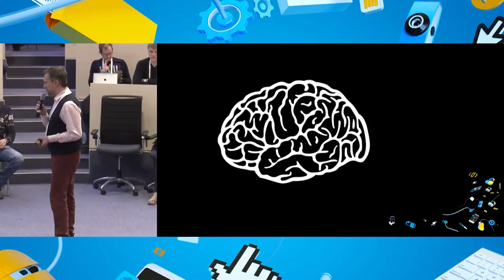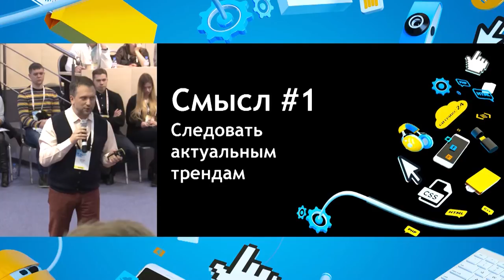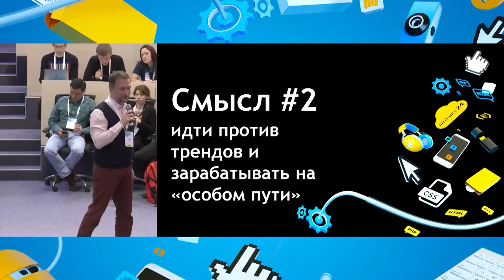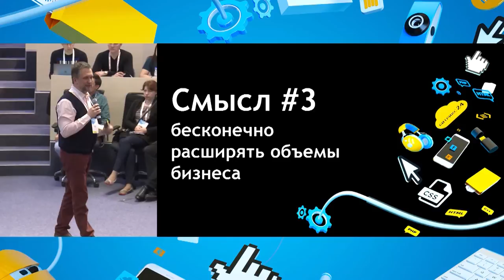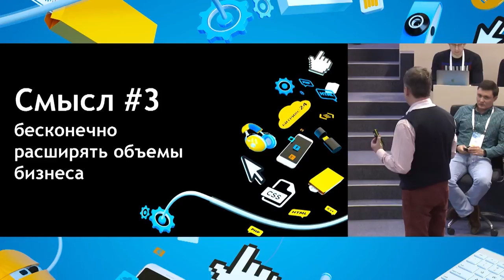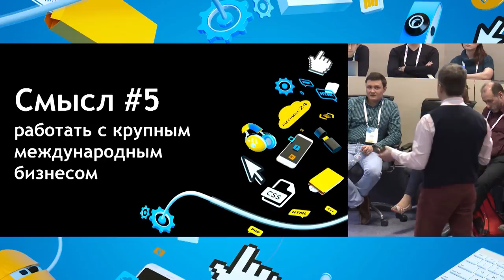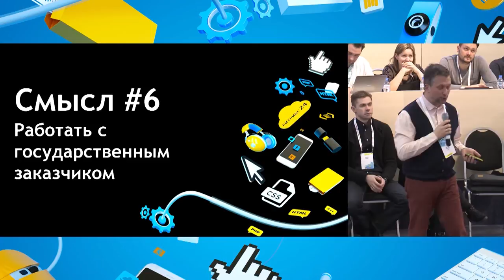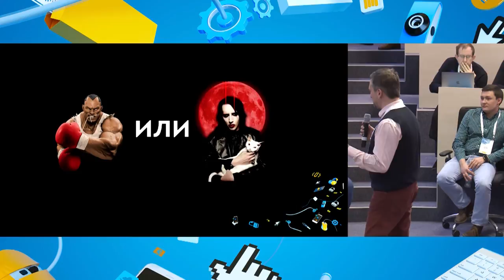Управление смыслом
Дмитрий Козлов, DEFA

Самый большой дефицит в бизнесе — критическое мышление.
Управлять бизнесом для меня — это, прежде всего, умение не предвзято оценивать все стратегические и тактические задачи, пропускать их, иногда даже через силу, через фильтр здравого смысла.